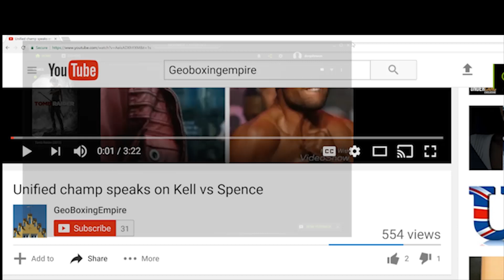Errol Spence vs Mikey garcia | VADA TES OFFICIAL! Who Will POP First